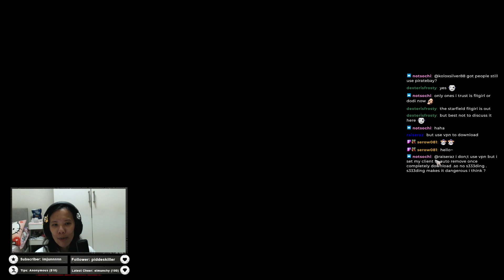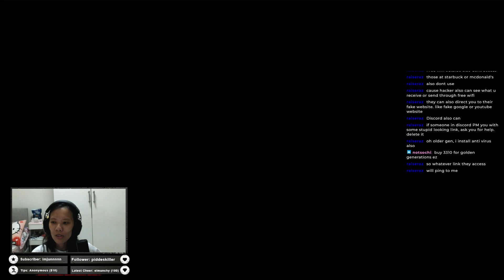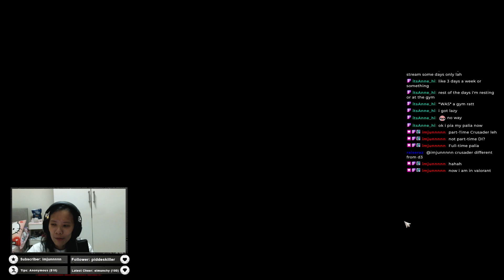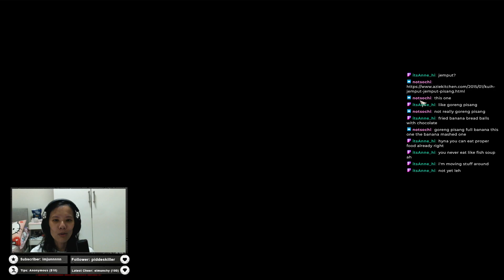VOD: Part Time Crusader Dailies, Dungeon Runs, Open World Farming